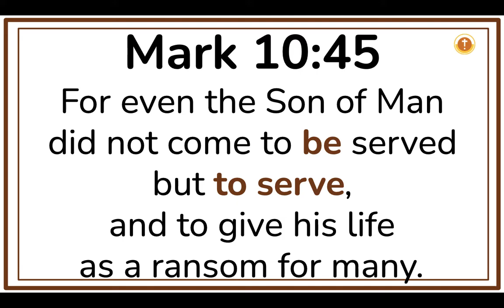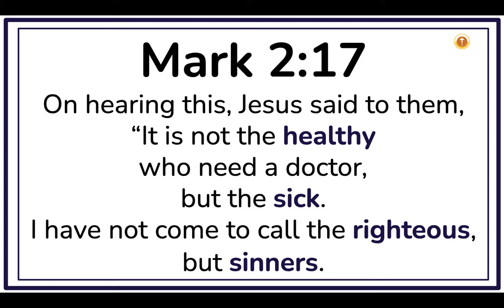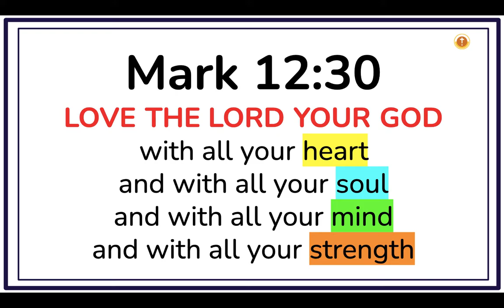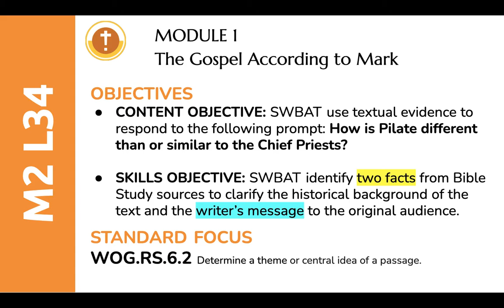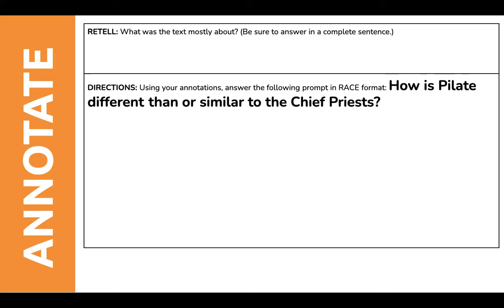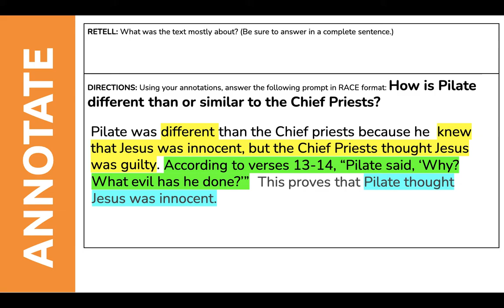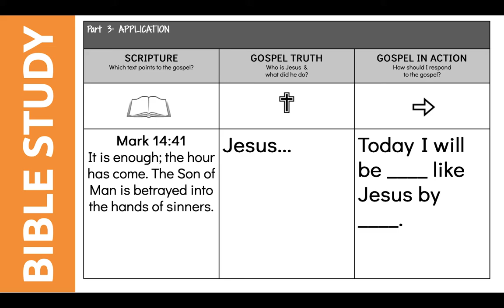WOG M2 L34